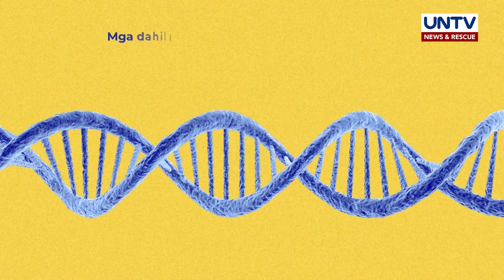ALAMIN: Dahilan kung bakit may taong payat pa rin kahit malakas kumain | Now You Know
Sadyang may sinasabing mga taong pinagpala dahil kahit gaano karami ang kanilang kinakain, hindi sila tumataba.

Narito ang dahilan nito kung bakit.